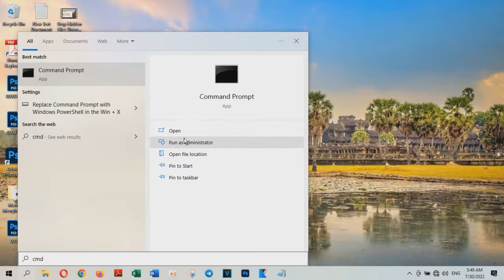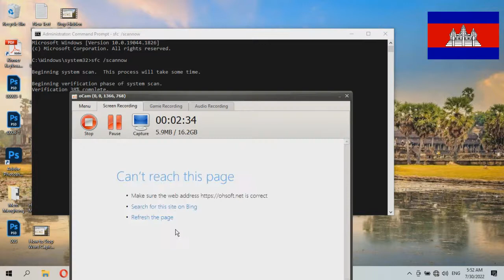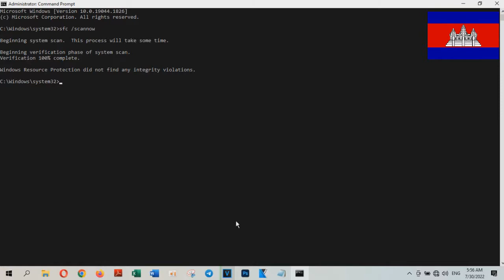Error 0x80004005 - Unspecified Error on Windows 10 / 11 - Technology Cambodia TV